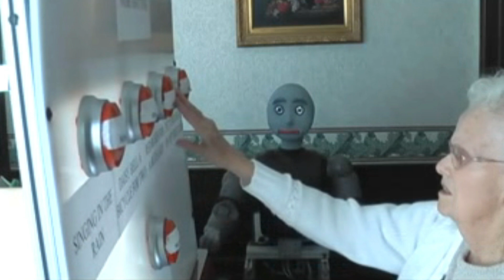Socially Assistive Robotics: A Possible Future of AI for Care | Maja Matarić | TEDxPaloAlto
Maja Matarić delves into the realm of human-centered AI with a focus on socially assistive robots. These robots redefine personalization, specifically designed to deeply care for and engage with one user at a time. By closely monitoring relevant behaviors, they offer tailored feedback and motivation. Leveraging cutting-edge AI technologies such as machine vision, multimodal perception (extending beyond vision to include audio, video, emotion, and affect recognition), and incorporating physiologic data in some instances, these robots represent a pinnacle of advanced technology. They employ machine learning to dynamically adapt to their users, fine-tuning interactions both in real-time and evolving over extended periods. Join Maja Matarić as she unveils the intricacies of these socially assistive robots, showcasing the convergence of sophisticated AI and personalized human interaction. Maja Matarić is a Chaired and Distinguished Professor of Computer Science, Neuroscience, and Pediatrics at the University of Southern California and Principal Scientist at Google DeepMind. Her PhD is from MIT. She is a member of the American Academy of Arts and Sciences, fellow of AAAS, IEEE, AAAI, and ACM, recipient of the Presidential Award for Excellence in Science, Mathematics & Engineering Mentoring, Anita Borg Institute Women of Vision, NSF Career, MIT TR35 Innovation, and IEEE RAS Early Career Awards, and authored "The Robotics Primer" (MIT Press). A pioneer of socially assistive robotics, her research is developing human-machine interaction methods for personalized support for users with challenges, including autism, stroke, dementia, anxiety, and other major health and wellness challenges.  She is also co-founder of Embodied, Inc. This talk was given at a TEDx event using the TED conference format but independently organized by a local community.